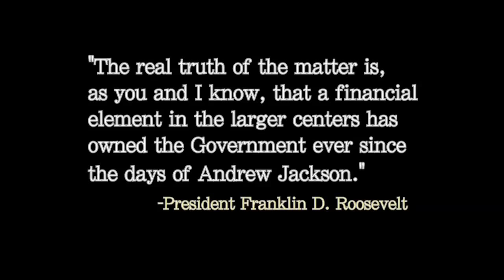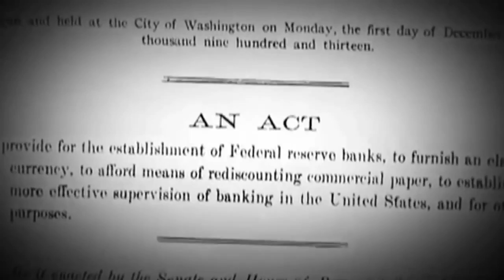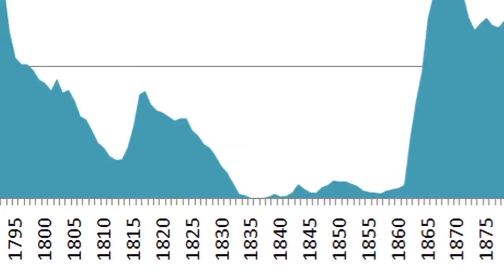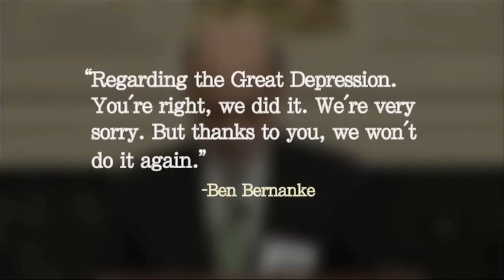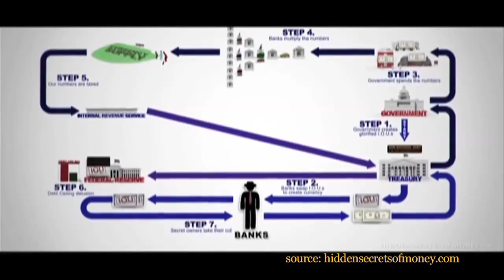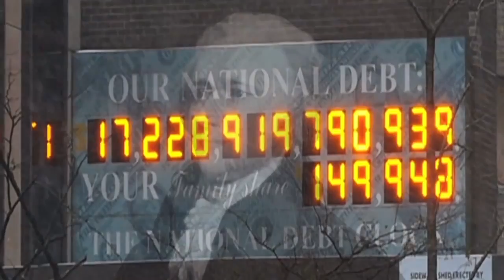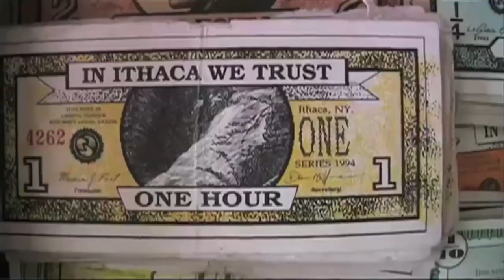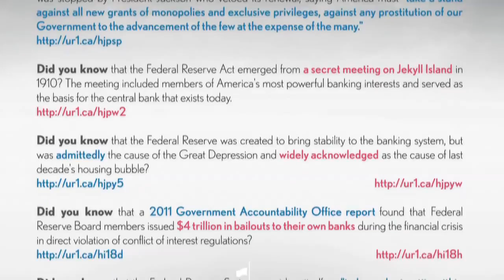CENTURY OF ENSLAVEMENT - The History of The Federal Reserve - Documentary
Get your facts straightocumentary provides great insight into federal reserve system:
- What is the Federal Reserve system?
- How did it come into existence?
- Is it part of the federal government?
- How does it create money?
- Why is the public kept in the dark about these important matters?

In this feature-length documentary film, The Corbett Report explores these important question and pulls back the curtain on America's central bank and how money is created.

Video Courtesy to YouTube and the Corbett Report, and to all
who made this video possible. Special Thanks to indirect and direct contributors.

ORGINAL TITEL: Century of Enslavement: The History of The Federal Reserve